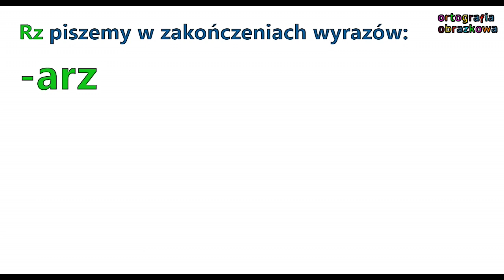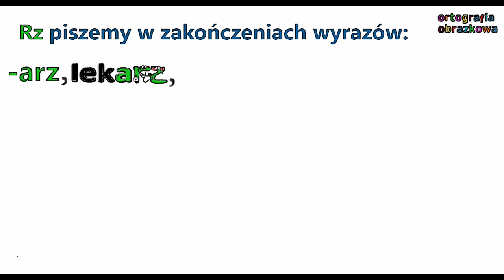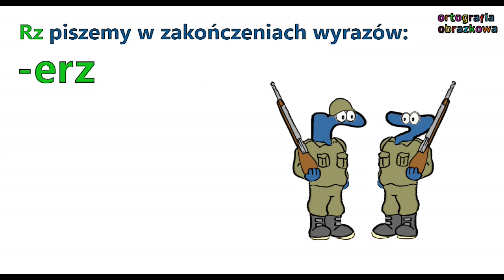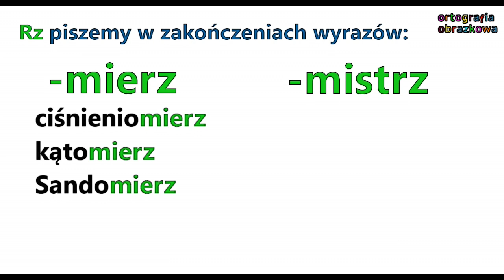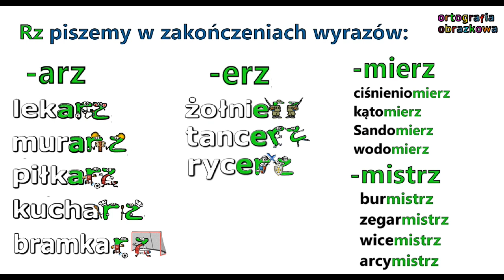Ortografia obrazkowa - zasady pisowni rz - część 3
Uzupełnieniem filmiku jest książka mojego autorstwa ''Ortografia Obrazkowa". Link poniżej